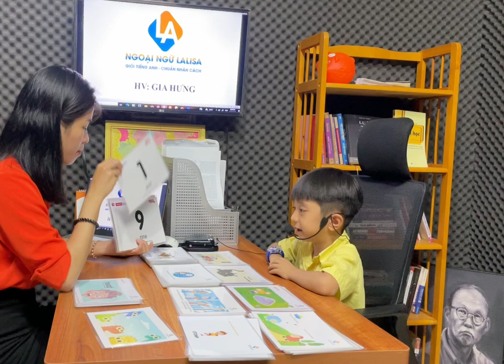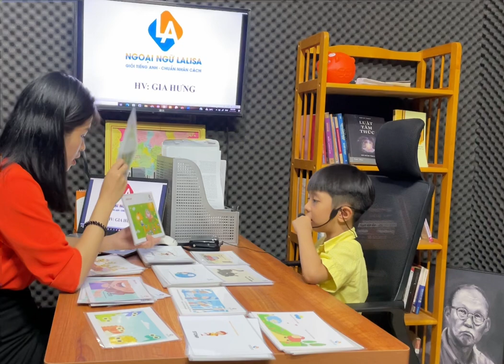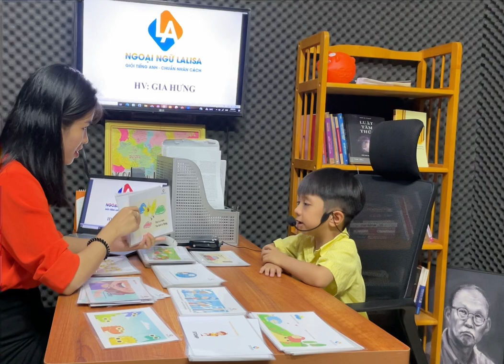[Ngoại Ngữ Lalisa]_Giao tiếp phản xạ 🔥